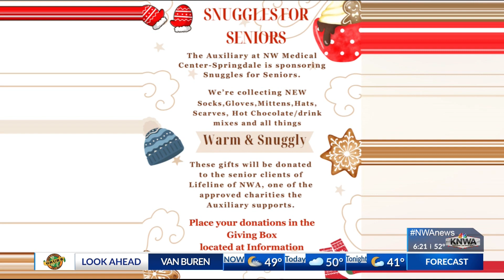KNWA Today: Northwest Health in need of volunteers